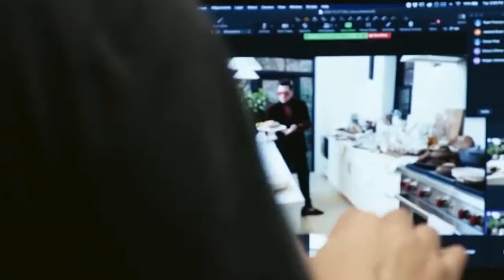Dan Levy Wife, Kids, Siblings, Parents (Family Members)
Daniel Levy is a popular Canadian producer, screenwriter and actor. From starring as David Rose in the infamous Schitt’s Creek to playing other leading roles in Degrassi: The Next Generation, Cyberstalker, and Admission, Dan has definitely crafted a dashing TV reputation for himself. The Levy family is renowned for their involvement in the movie industry and this was further accentuated with three members of the family starred in Schitt's Creek. Undoubtedly, being born into this family has played a crucial role in forging Dan’s acting career. So, tighten your seat belts as we take a deep dive into this family of actors!
Dan’s father, Eugene Levy, is a popular actor and producer. He has made appearances in several award-winning movies. Among them are Waiting for Guffman (1996), Down the House (2003) and American Pie. He also served as the voice-over of other blockbuster movies. Eugene started a TV series company in 2013, named Not a Real Company Productions.
Deborah Divine was also a devoted screenwriter. Born August 1959 in Canada, Deborah met her husband in the same country. Some of her works include Maniac Mansion, The Edge of Night and, Higgin Boys and Gruber. She also worked as a creative consultant in the filming of Schitt’s Creek. She, together with her husband, had two children.
Dan has a single sibling, sister Sarah Levy. We bet you already know the career path she chose. Acting! She played the role of a waitress in Schitt's Creek and has also starred in other movies such as Larry Crowne and the Surreal Estate series. She is a wife to Hong-Kong-born actor, Graham Outerbridge and the couple has a son – James. In all honesty, James has little choice as to whether or not he will become an actor too.
The Schitt’s Creek movie cannot be discussed without making mention of Frederick Levy, the movie producer, and Dan’s uncle. However, he is a private person and not much is known about him.
Daniel Levy is openly gay and unmarried. Fortunately, his parents support his choice and do not criticize any of his decisions.
Dan keeps the most part of his life private and, to the best of our knowledge, has no child.